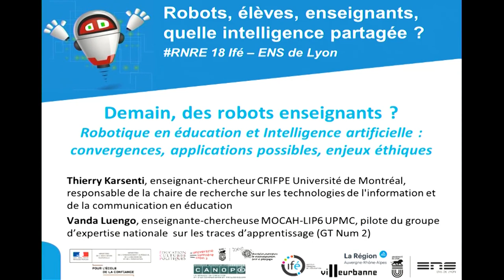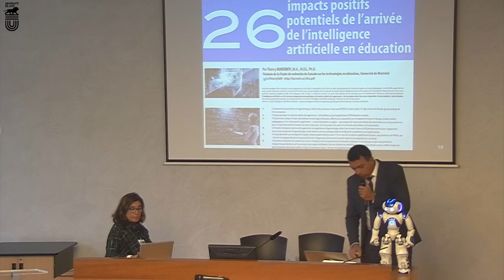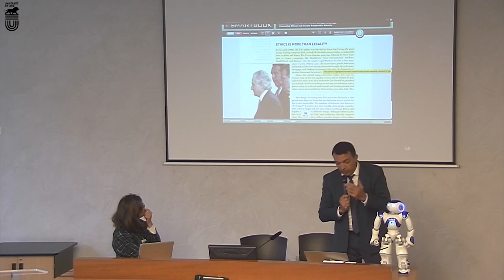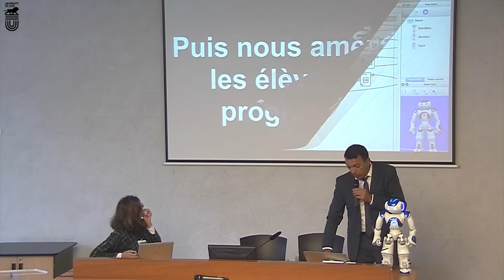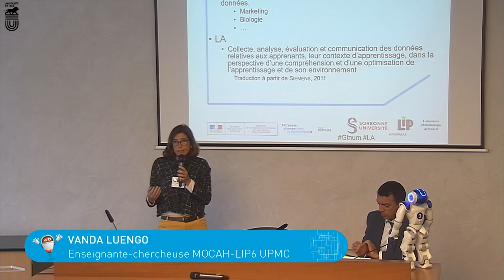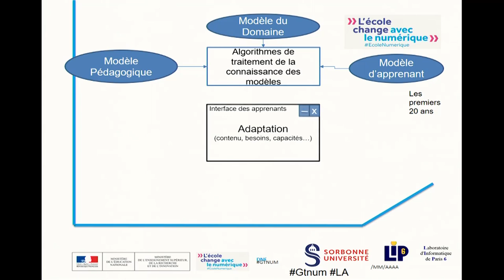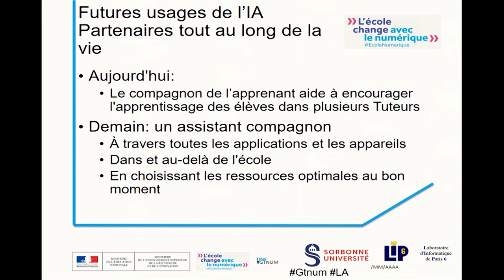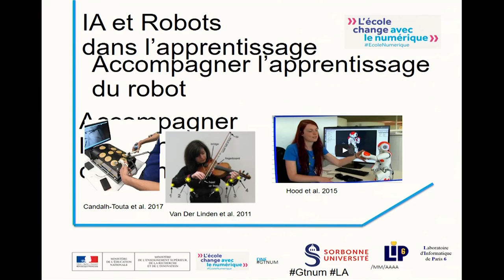Rencontres nationales de la robotique éducative-mardi 02/10 Demain des robots enseignants ?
Conférence "Demain, des robots  enseignants ? Robotique en éducation et Intelligence artificielle : convergences, applications possibles, enjeux éthiques"
Thierry Karsenti, enseignant-chercheur au CRIFPE de l'Université de Montréal et responsable de la chaire de recherche du Canada sur les technologies de l'information et de la communication en éducation

Vanda Luengo, enseignante-chercheuse MOCAH-LIP6 à Sorbonne Universités, responsable de la chaire de recherche sur les Environnement informatiques pour l’apprentissage Humain et animatrice du groupe d'expertise national sur les traces d’apprentissage (GTnum 2 Learning analytics)

Cette conférence dialoguée aborde un ensemble de questions posées par le développement des robots et de leurs usages dans le champ de l'éducation :
Dans quelle mesure les robots utilisés en éducation intègre-t-il aujourd’hui de l’intelligence artificielle ? Quels sont les projets et les perspectives de court terme en la matière ?
Quels sont les résultats de recherche et les acquis à ce jour quant aux bénéfices ou inconvénients des robots en éducation ?

Est-il souhaitable de travailler sur la convergence entre robots éducatifs et intelligence artificielle ? L’artefact robotique présente-t-il des potentialités particulières ?

Les travaux sur les traces d’apprentissage offrent-ils des perspectives pertinentes en la matière ? Quelles expérimentations en cours ou à conduire ? Quels sont les risques ? Les garde-fous à mettre en place ?

Plus d'informations sur les 3e Rencontres Nationales de la Robotique Éducative « Robots, élèves, enseignants, quelle intelligence partagée ?

Consultez aussi